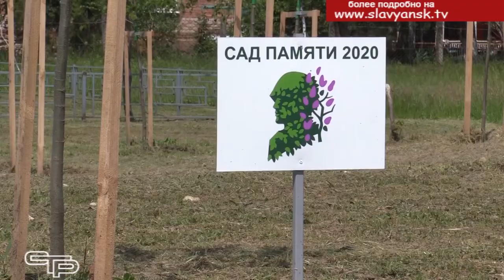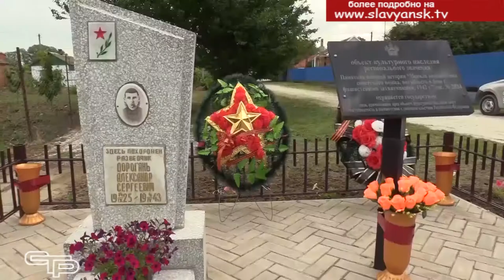Работы по благоустройству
Непростая ситуация с коронавирусной пандемией не стала препятствием для запланированных работ по благоустройству в одном из самых красивых и удобных для жителей сельских поселений Славянского района – Прибрежном. Наша съемочная группа побывала там. Предлагаем вашему вниманию репортаж из этого поселения